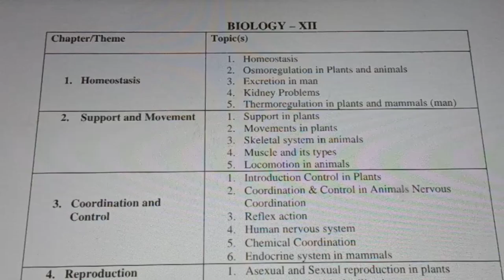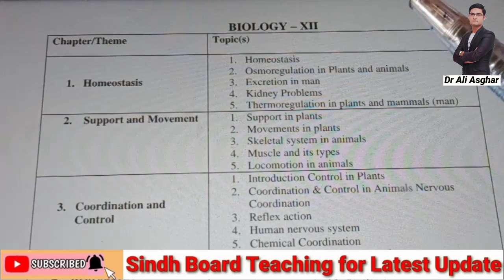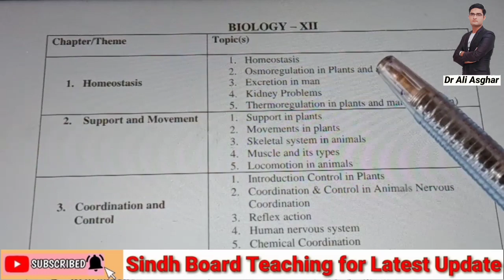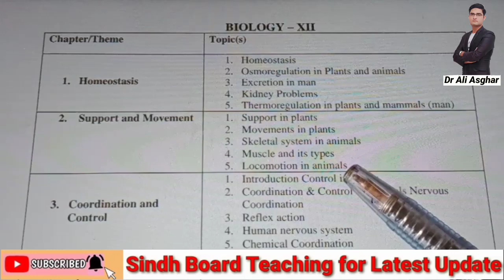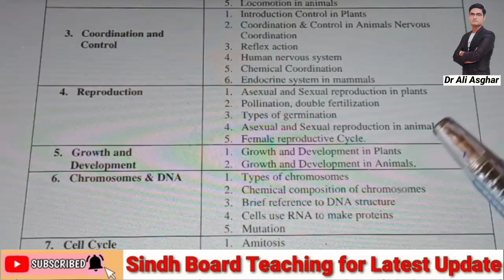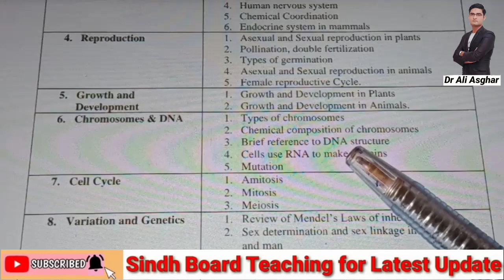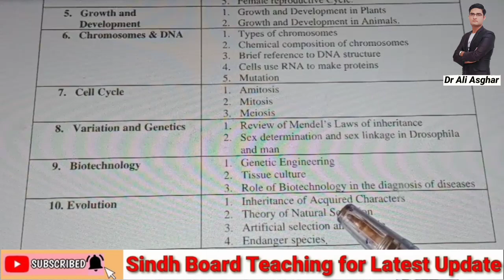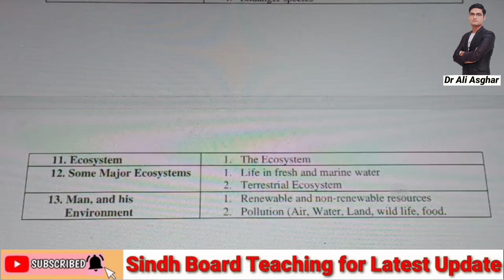Reduced Syllabus of XII Biology Session 2021 Sindh Board